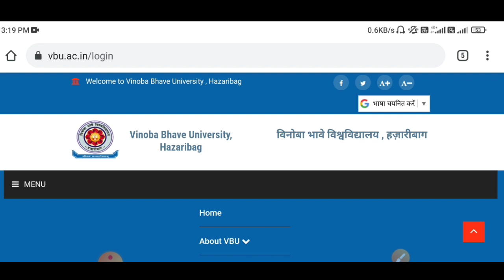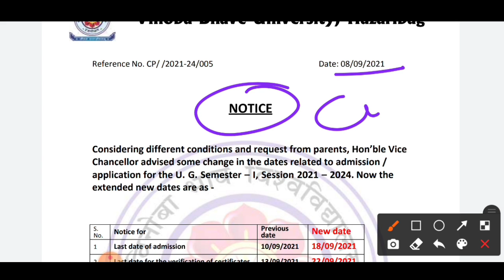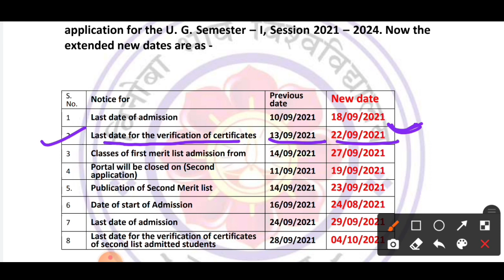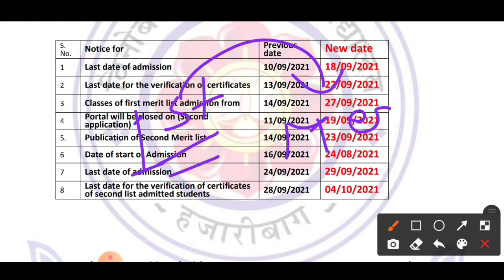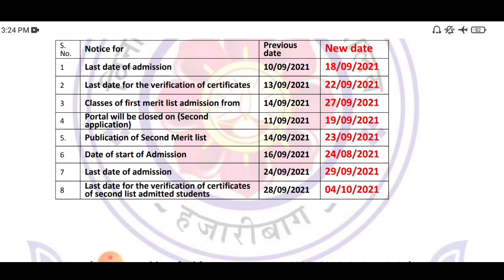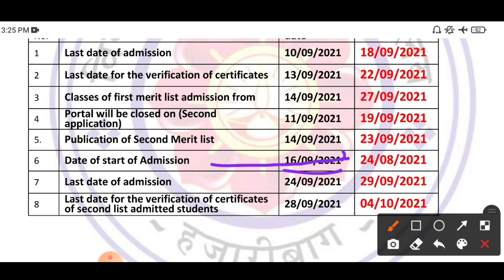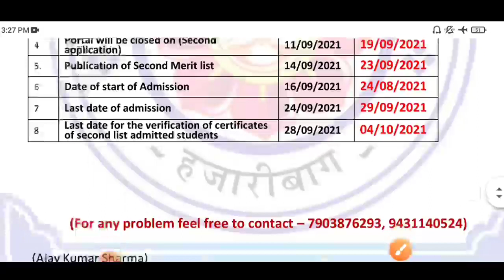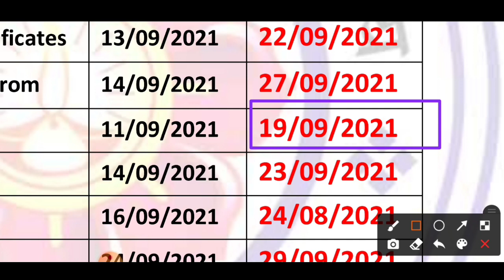Last Chance For Admission in B.A/B.Sc/B.Com 2021 | VBU important Update Regarding Admission 2021